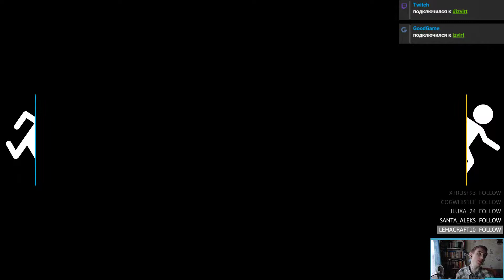Portal 2 p3